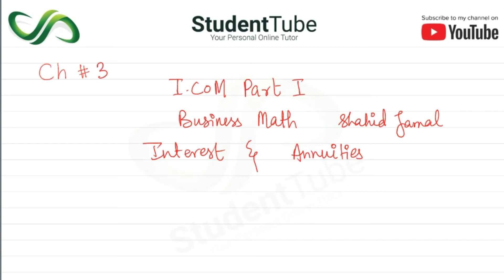Chapter 3 - Exercise 3 - Q 3.11 & 3.12 Solution (I.COM Part 1 Business Math - Sindh Board)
Today's student tube lecture is about chapter 3 - Exercise 3 - Q 3.11 & 3.12 (I.COM Part 1 Business Math - Sindh Board Education)

This chapter is about interest and annuities. In this chapter, we learn about interest and annuities. This lecture is for all 1st-year commerce students. I will suggest you buy Shahid Jamal (Business math book for I.COM part I) and you are good to go.

and

detail.